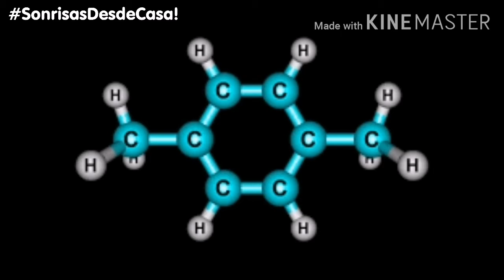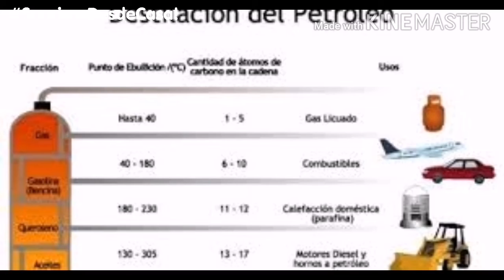SonrisasDesdeCasa | ¿Sabes de dónde viene el plástico?